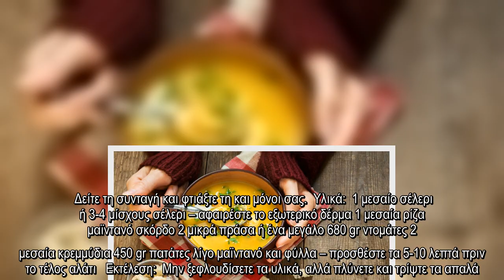✅ Φτιάξτε τη σούπα του Ιπποκράτη -Ενα φυσικό φάρμακο για δυνατό ανοσοποιητικό σύστημα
✍  Η σούπα είναι ένα από τα πιο θρεπτικά και νόστιμα φαγητά και κάνει πολύ καλό στην υγεία μας.  Ακόμη, τον τελευταίο καιρό έχει γίνει «μόδα» να τρως και έξω σούπες καθώς μπορείς να βρεις μεγάλη ποικιλία με διαφορετικές γεύσεις.  Η σούπα του Ιπποκράτη είναι μια υγιεινή παραλλαγή και μέρος της θεραπείας Gerson για τον καρκίνο. Θεραπεύει και δυναμώνει το ανοσοποιητικό σύστημα και τα νεφρά.   Είναι πολύ νόστιμη αλλά και θρεπτική σούπα, που προορίζεται για τον καθαρισμό των νεφρών. Μπορεί να καταναλωθεί από όλους όσοι θέλουν να βελτιώσουν την υγειά τους.  Δείτε τη συνταγή και φτιάξτε τη και μόνοι σας.  Υλικά:  1 μεσαίο σέλερι ή 3-4 μίσχους σέλερι – αφαιρέστε το εξωτερικό δέρμα 1 μεσαία ρίζα μαϊντανό σκόρδο 2 μικρά πράσα ή ένα μεγάλο 680 gr ντομάτες 2 μεσαία κρεμμύδια 450 gr πατάτες λίγο μαϊντανό και φύλλα – προσθέστε τα 5-10 λεπτά πριν το τέλος αλάτι   Εκτέλεση:  Μην ξεφλουδίσετε τα υλικά, αλλά πλύνετε και τρίψτε τα απαλά. Κόψτε τα σε χοντρά κομμάτια και βάλτε τα σε μη τοξικό μαγειρικό σκεύο ...